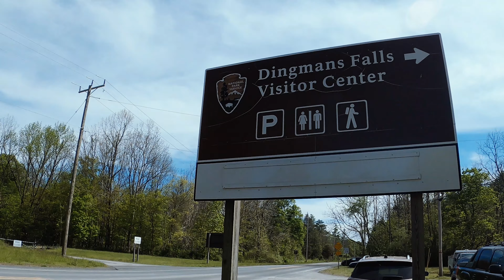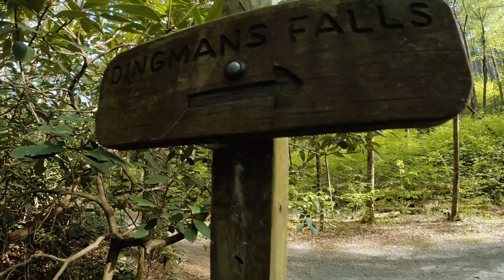Taking my mavicair2 to Dingmans Watertfalls during the covid19 pandemic in NYC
After facing alot anxiety during the covid19 pandemic in NYC i decided to step out of the house and take a drive to Dignmans falls in Delaware Township Pennsylvania i reccomend this trail to anyone its good for kids and adults